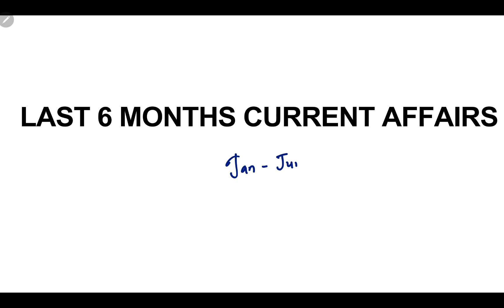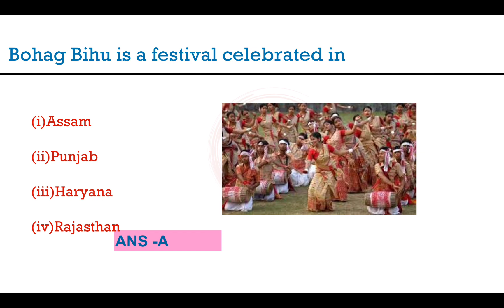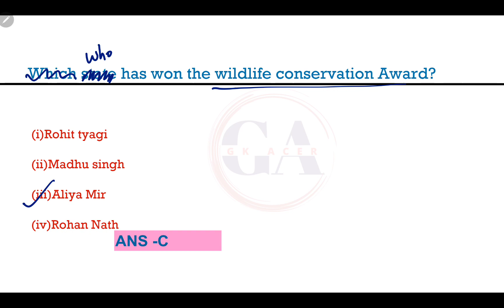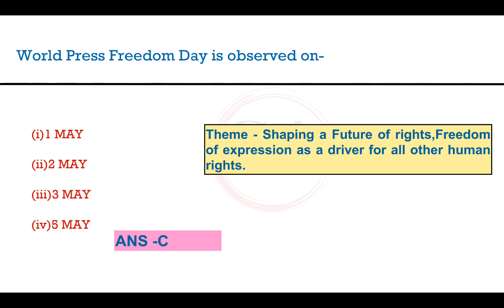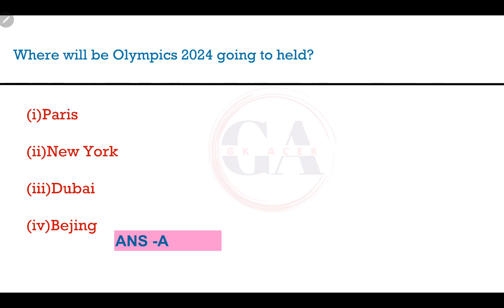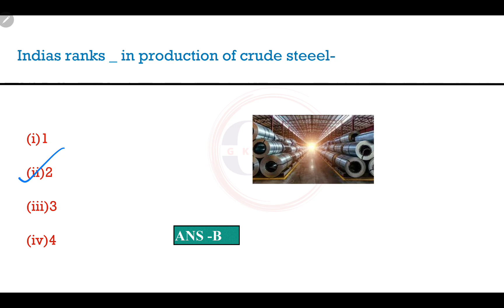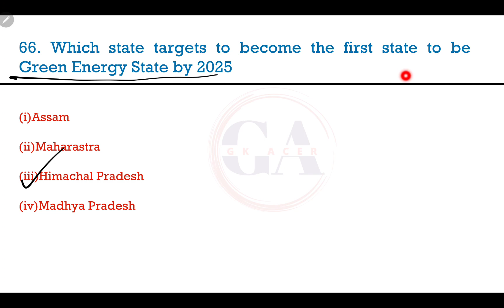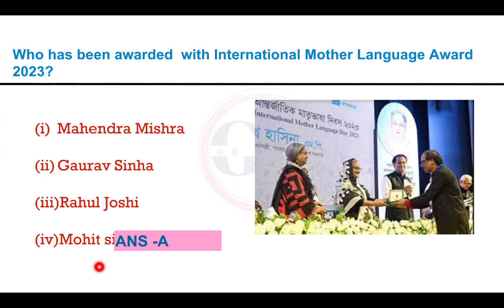Last 6 Months Current Affairs | Jan to June Current Affairs 2023 | Top 400 Current Affairs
Hello everyone In this video we will be studying the important questions of last 6 months Current Affairs.

previous six months Current Affairs
top 500 monthly current affairs
6 months Current Affairs
6 months Trending current affairs